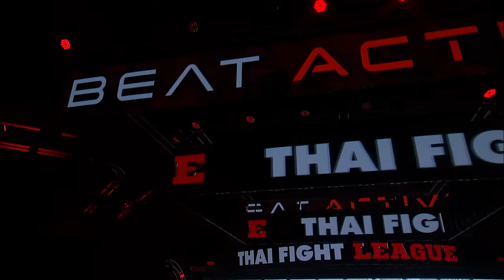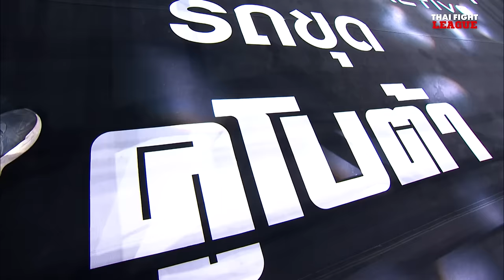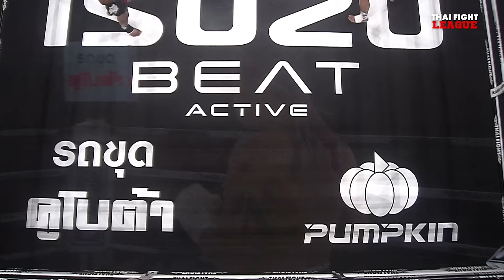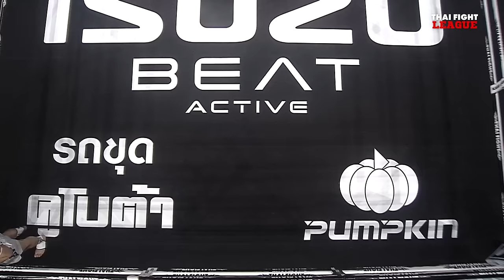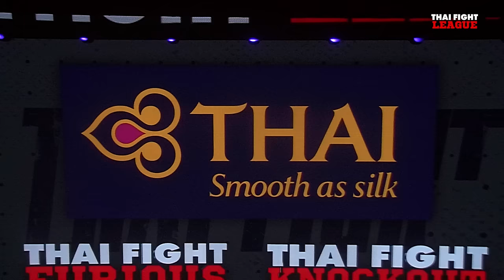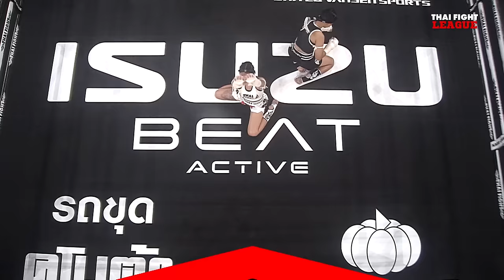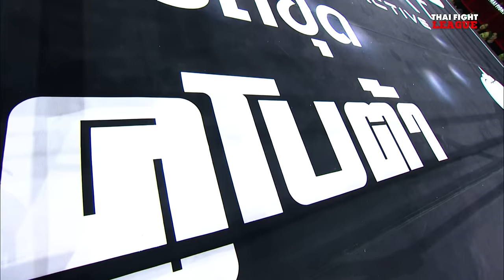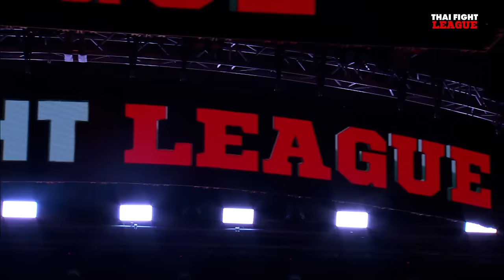THAI FIGHT LEAGUE 27 [FULL] | ไทยไฟท์ลีก 27 วันที่ 28 ม.ค. 2567